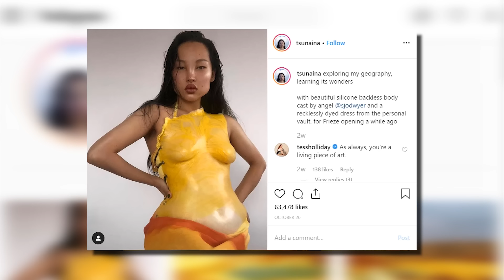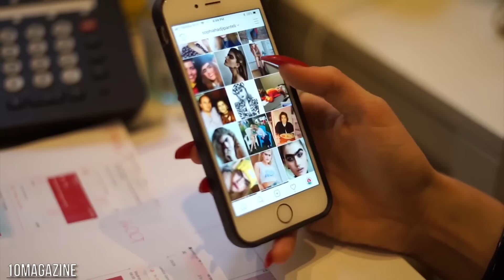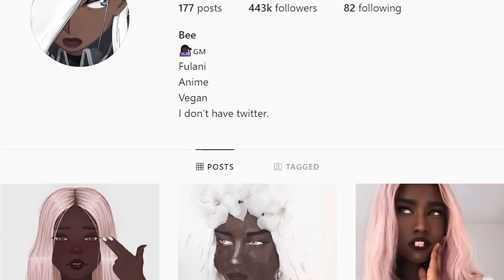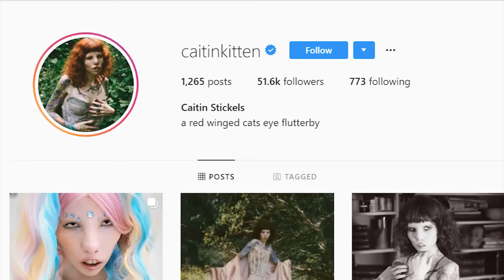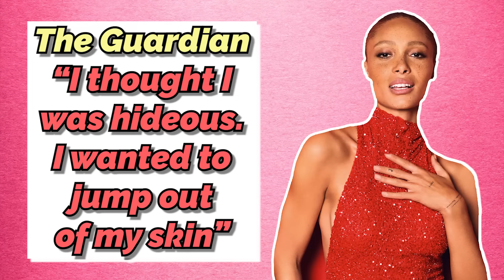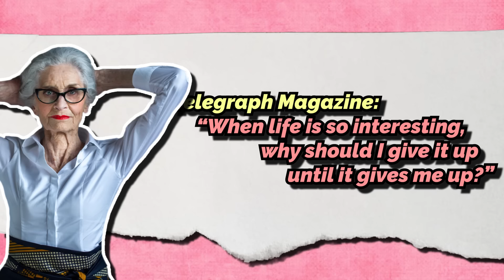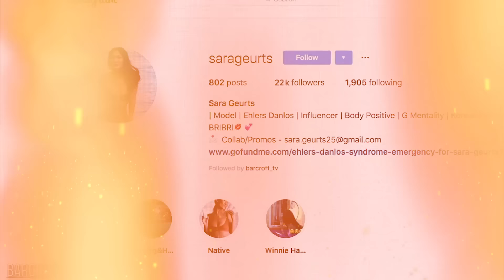20 Women With Rare Beauty From Around The World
Women With Rare Features That Make Them Uniquely Beautiful. Women With 40 inch Legs, White Hair...

Everyone has their own idea of what beauty should look like, especially when it comes to people. It’s why the beauty industry has continued to market themselves based on certain standards, particularly in the western world. But the concept of beauty standards has changed a lot throughout human history. Size, shape, hair and facial features vary throughout the world. But diversity is worth celebrating because let’s face it, there’s beauty everywhere! Our world is vast and full of different cultures and lifestyles. So, beauty is defined differently in other locations, regardless of money or lifestyle.

This isn’t exclusive to a particular culture either. Diversity makes us unique. So, what might seem interesting and unusual in one place, might actually be beautiful and trendy somewhere else. The women in this list are not your typical Hollywood divas. Their natural and rare beauty is a gift that can be found in the most remote regions of the globe. They might have been born in Moscow, Gambia, or Texas.

While some of these women are genetically blessed with extreme good looks, others were born with a medical condition that shake up our beauty standards as we know them. But some cultures take their beauty standards very seriously. Some women may even undergo extreme surgeries to achieve a look that is captivating and unique. Regardless of how they achieved their good looks, the world’s standards and ideas of beauty are constantly changing.